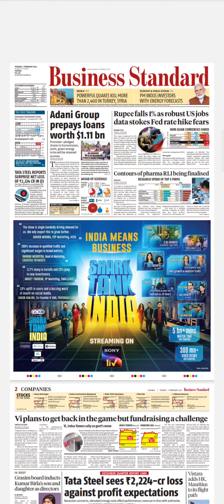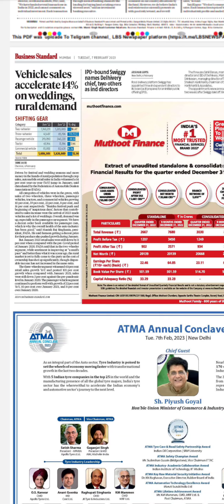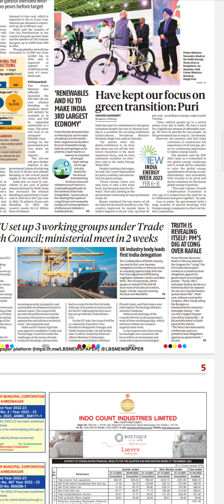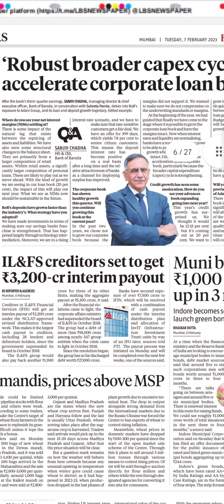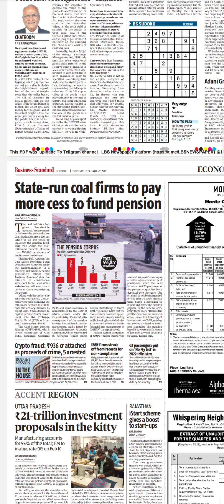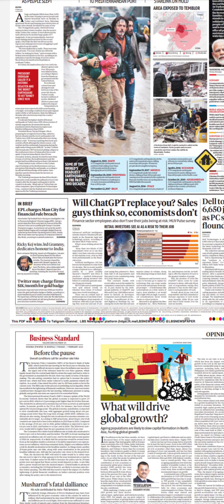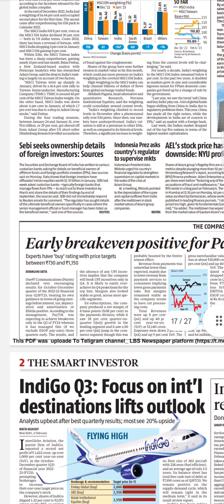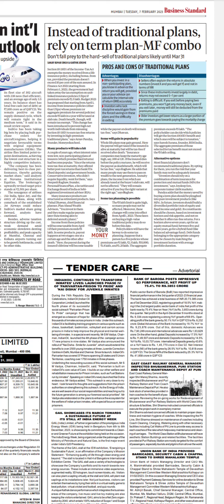Business Standard Newspaper Headlines:(07-Feb-23)tuesday